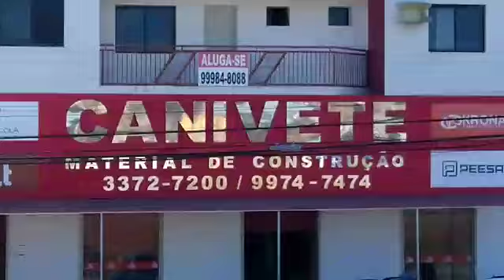Escondem a carteira está passando no canivete